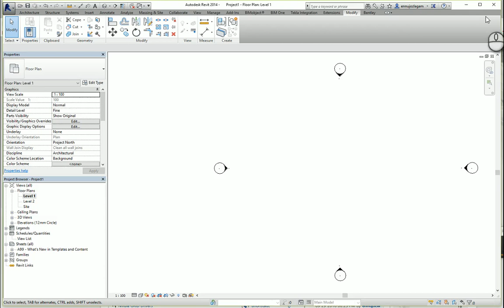curve wall 2